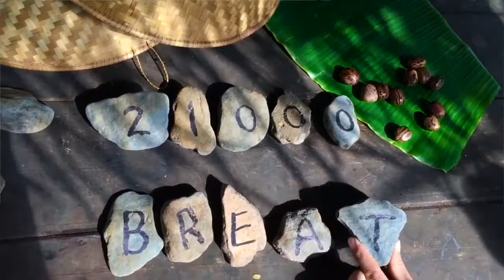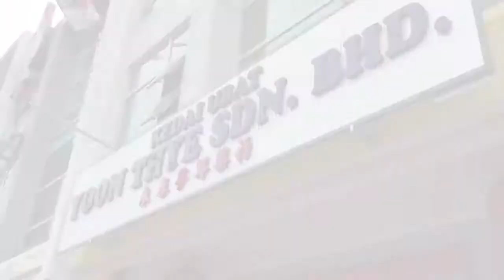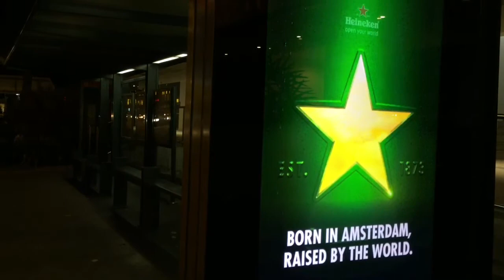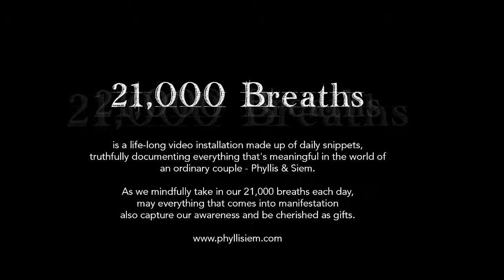Singapore Rain | 2016 Jul Wk 3 | Vlog #241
In this entry: Singapore is finally cooling down with help of the rain. Xiao Ma is in a chatty mood and creates big smiles at the table.
We drive to Malaysia for a day-visit and meet with family.
During the day Phyllis & Siem have been busy working on HandPicked and during leisure time plenty moments with close friends & great food!

21,000 Breaths is a life-long video installation made up of daily snippets, truthfully documenting everything that's meaningful in the world of an ordinary couple - Phyllis & Siem.

As we mindfully take in our 21,000 breaths each day, may everything that comes into manifestation also capture our awareness and be cherished as gifts.